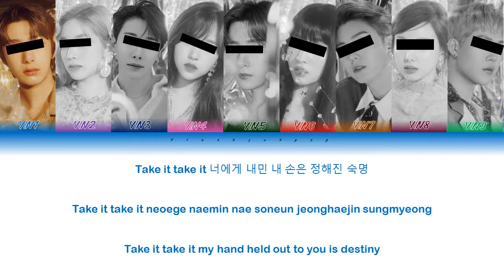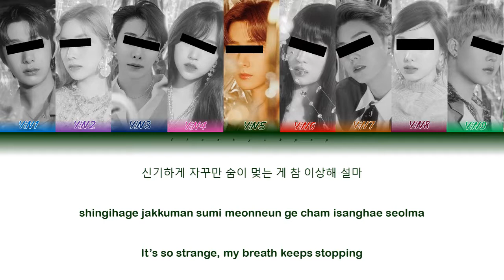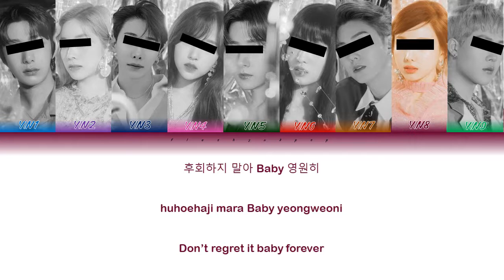Your group (9 members ver.) - DNA || BTS (Color Coded Lyrics Eng/Rom/Han)